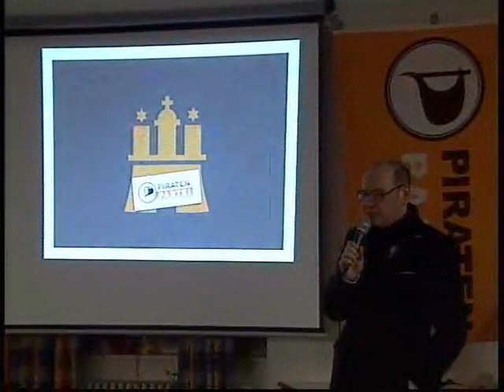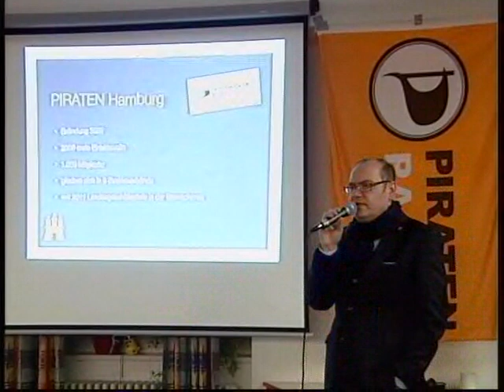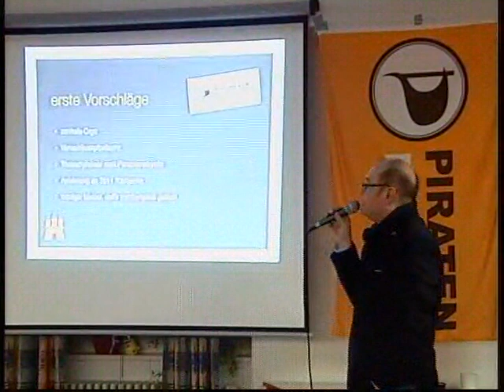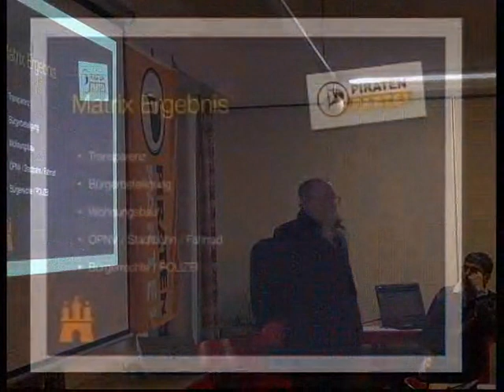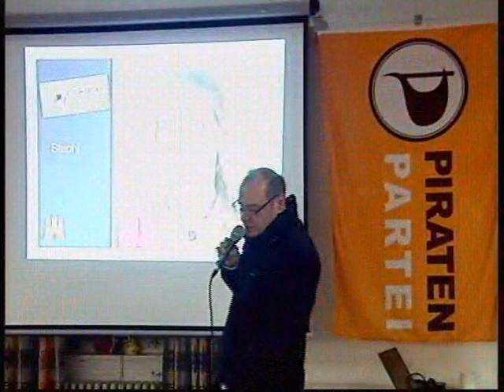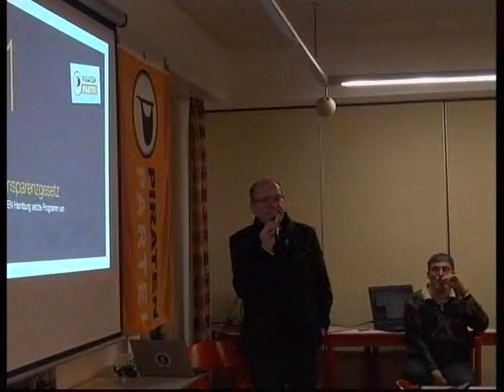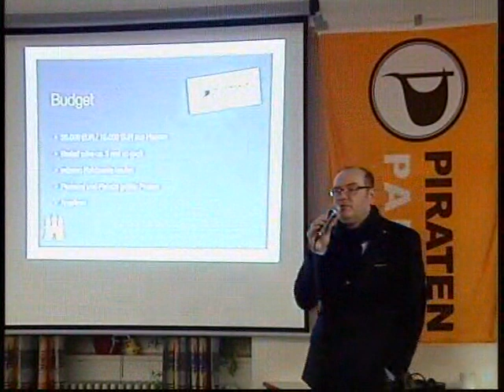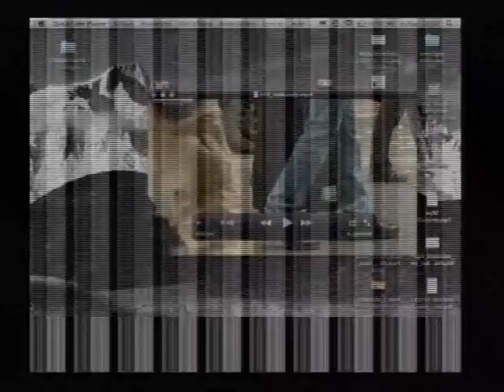Marina Kassel 14.2: Bürgerschaftswahl Hamburg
Präsentation der Piraten Hamburg zum Stand ihrer Planungen für den Bürgerschaftswahlkampf 2015 auf der Marina Kassel am 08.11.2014.